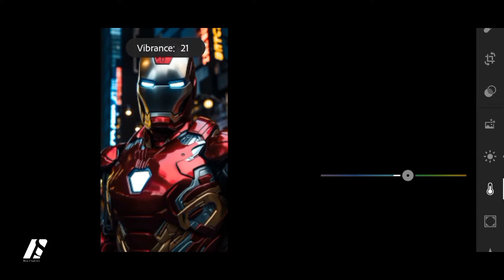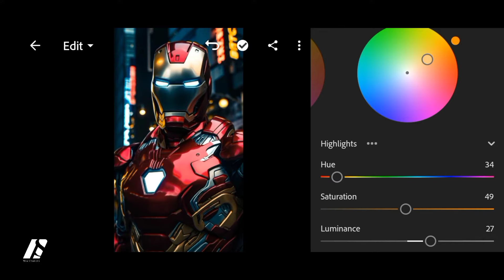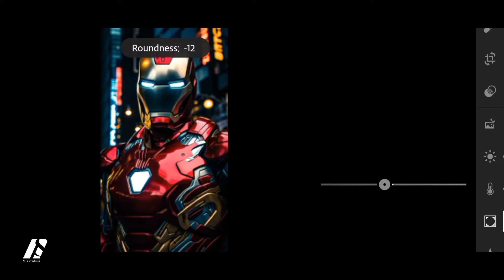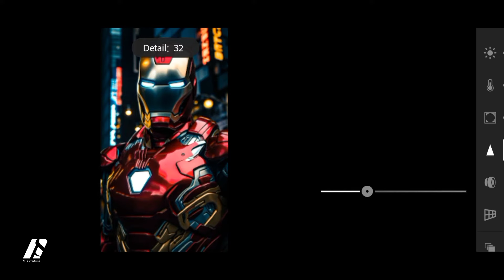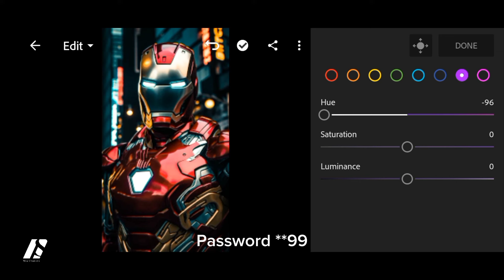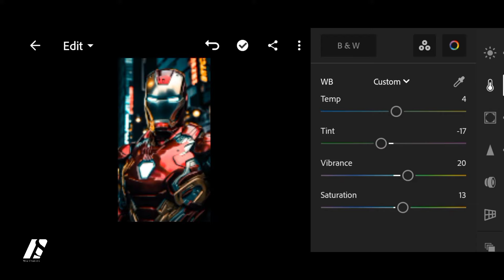IRON MAN - AVENGERS | Lightroom Mobile Preset Free DNG XMP DOWNLOAD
IRON MAN - AVENGERS LIGHTROOM MOBILE PRESET FREE PRESET DOWNLOAD DNG FILE NISA CREATION

 watch out others Video in my Channel

Free DNG
free presets
photography
photoshoot
nature
urban photography
creative mobile editing
Nisa Creations
graphic designer

lightroom cc editing tutorial photo editing lightroom

Ir editing

Ir edit lightroom retouching photo editing

me Lightroom photo editing tutorial Lightroom editing

Lightroom mobile lightroom editing

lightroom photo editing lightroom presets

lightroom tut

Lightroom

Free lightroom Preset, neon lights presets
lightroom presets,